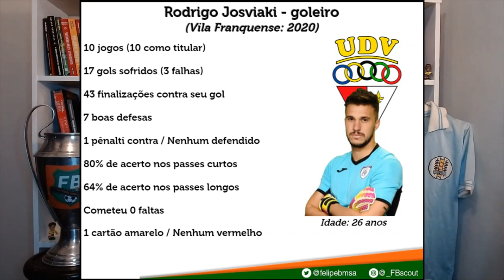FB Scout - conheça Rodrigo Josviaki, novo goleiro do Remo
Veja a análise completa sobre Rodrigo Josviaki, novo goleiro do Leão do Norte.